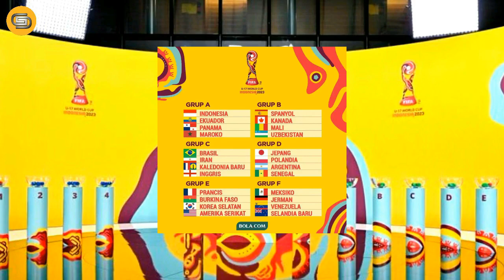TERPISAH DARI SKUAD TIMNAS U17 !? Bima Sakti Klarifikasi Pemain - Pekan Kritis Jadi Perhatian Khusus